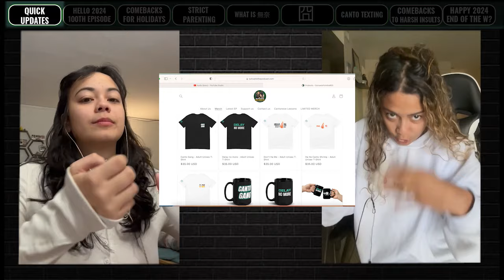Learn Cantonese Comebacks 搭嗲 | EP100 outcasts #100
Holiday essentials, Cantonese Comebacks for family gatherings or Cantonese friends. Even if you want a cool code language, perfect for side bars in public places.

(Our Cantonese course coming soon in January!)

Handmade Embroidered Cantonese Sweater:

Like our Facebook Page!
Check us out on Tiktok!